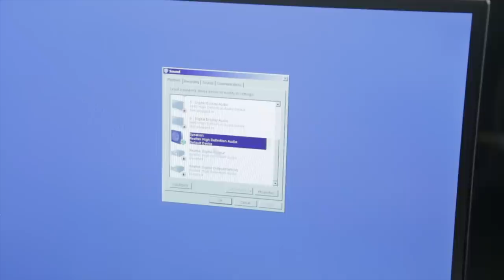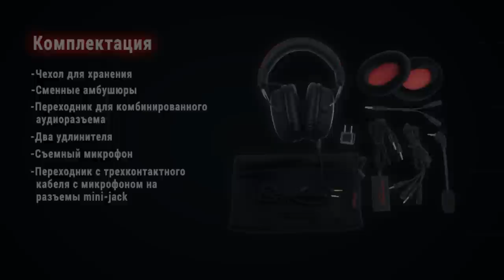Обзор гарнитуры Hyperx Cloud by Tafa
Полностью погрузитесь в мир игры с гарнитурой HyperX Cloud и побеждайте без малейших усилий. Гарнитура оптимизирована для про-гейминга и обеспечивает повышенный комфорт и высокое качество звука. Доступна в черном и белом цветовом исполнении.

HyperX - это линейка высокопроизводительной продукции Kingston Technology, охватывающая высокоскоростную память DDR3, SSD, USB-накопители и гарнитуры. Ориентированный на геймеров, оверклокеров и энтузиастов HyperX известен по всему миру благодаря своему качеству, скорости и инновациям. HyperX участвует во многих шоу, включая Brasil Game Show, China Joy, DreamHack, gamescom и PAX.

Обзор от популярного киберспортивного комментатора Тауфика "TAFA" Хидри.
Голос за кадром - Степан Шульга.